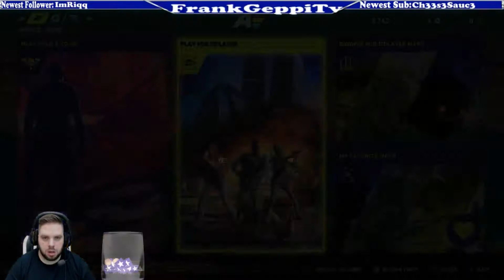Far Cry 5 Walkthrough Pt 3 - Meeting the Whitetails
Sooo we met some new allies in Hope country. Lets Hope they come in hand lol.